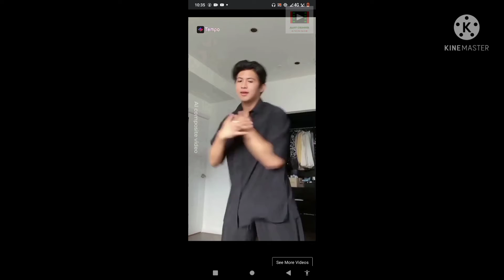Tempo App Compilation Part 1